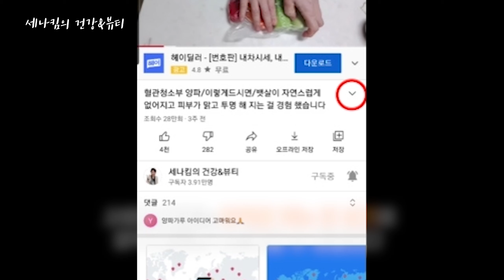볶음고추장/해독고추장/ 몸에 염증이 사라지고/이렇게먹으면 살이 너무 빠져 걱정된다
카카오톡 kimjs5772

■사용한 재료

1) 해독 만능 고추장

감자 (200g)100g + 100g
사과(200g) 100g + 100g
양파 100g
고추가루 110g
진간장 200ml
매실액기스(400ml) 200ml + 200ml
당근말랭이 13g
고추장 2kg

2) 해독 만능 고추장으로 만든 요리

오이 4개
콩가루 1T
양파가루 1T
깨 1T
설탕 1T
해독만능고추장 1T
식초 2T